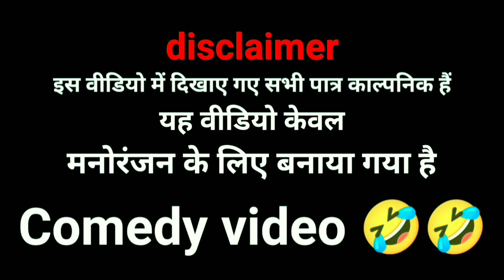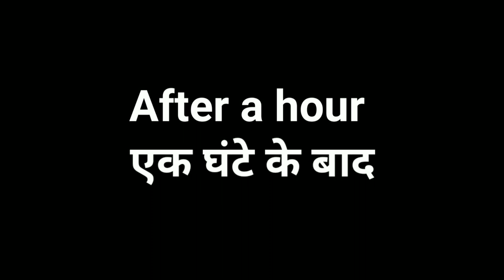Teachers day comedy🤣 Funny😛 video //for YouTube//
📽️ Crazy films no.1📽️, short video, comedy deo, funny video,vlogs, short films

NAME - Manish Kumar Soni
NAME - Aditya Churasiya
NAME - Mo.Alam

Thumbnail - Manish Kumar soni

Manage by - Manish Kumar Soni
Script - Crazy films no 1/team/
Shoot - Crazy films no.1/team/
Edit - Manish Kumar soni

funny videos
comedy
new funny video
funny
comedy videos 2022
funny video
funny 2022
comedy videos
fun
fun tv 420
comedy video
comedy video 2022
funny comedy
tui tui funny video
funny script
desi comedy
hasir video
busy fun ltd
comedy comedy
2022 funny comedy
2022 funny video
pani video
my family
village funny video
new funny

                                  Thankyou